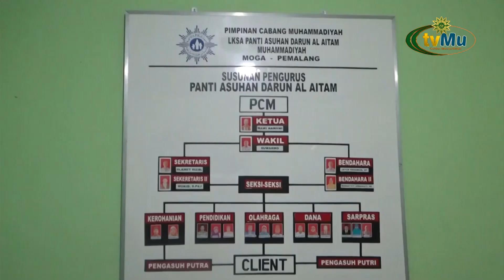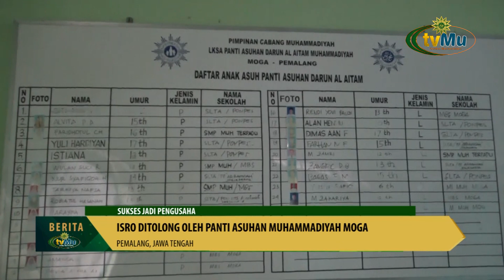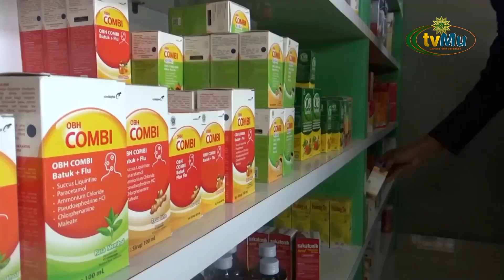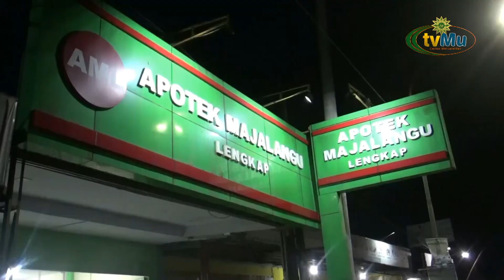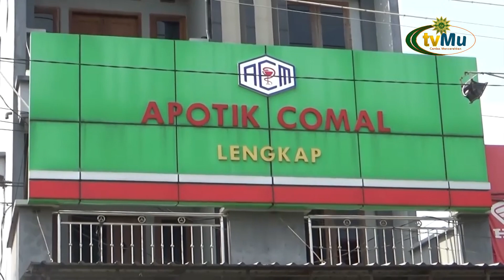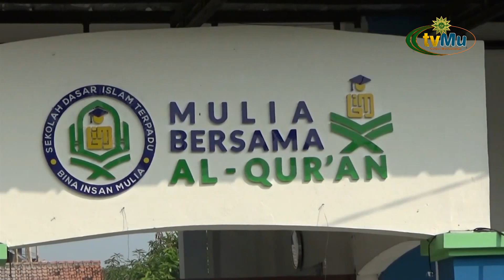Alumni Panti Asuhan Sukses Menjadi Pengusaha